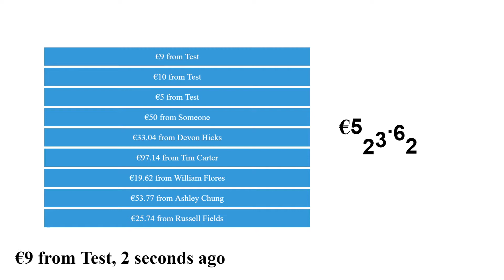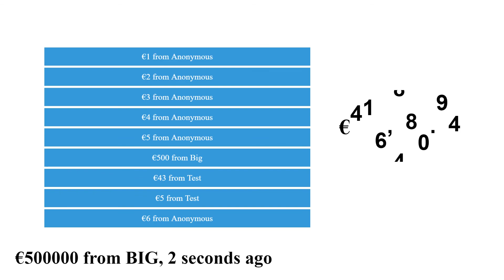Charitybot All Overlay Examples